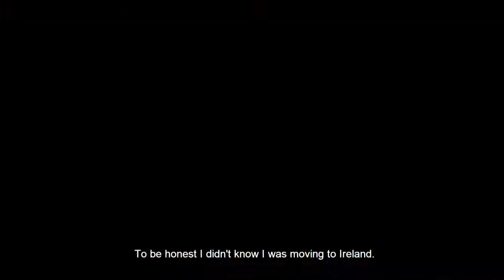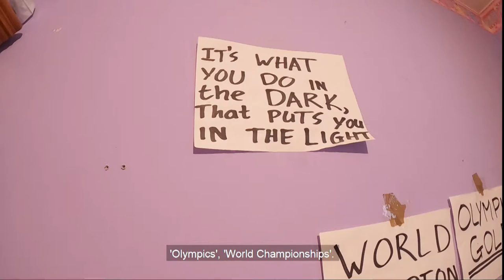My Olympic Journey from Nhat Nguyen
FBD Insurance, primary sponsors of Team Ireland, have released a new video starring Ireland Badminton International Nhat Nguyen as he reveals the close family ties and disciplined preparation powering his Olympic dream.

The mini-documentary, titled ‘My Olympic Journey’, reveals the challenges Nguyen faced having moved to Ireland from Vietnam as a child, as he looks back fondly on growing up in Dublin with his family and taking up badminton at the age of seven.

The documentary, shot solely by Nguyen, provides an insight into the meticulous training regime he has undertaken in his bid for Tokyo 2020, while shining a light on the close relationship he shares with his family.

The three-time national champion recently enjoyed a landmark win over World Number 13 Srikanth Kidambi at the All-England Open on St Patrick's Day. With Tokyo 2020 firmly in his sights, the win was a clear indication that the former European U-17 gold-medallist is moving in the right direction.

In January, Nguyen was announced as one of the recipients of the ‘Make A Difference' programme, a €50,000 grant funded by the Olympic Federation of Ireland, in conjunction with official sponsor FBD Insurance, with the aim of assisting Ireland’s Olympic hopefuls in their preparation for the Olympic Games.